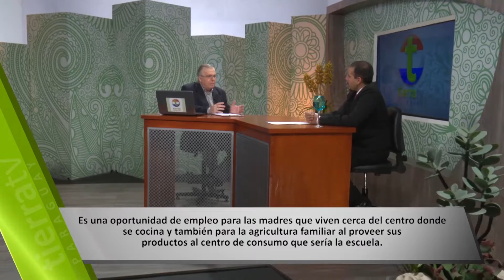TIERRA TV PARAGUAY - ALMUERZO ESCOLAR